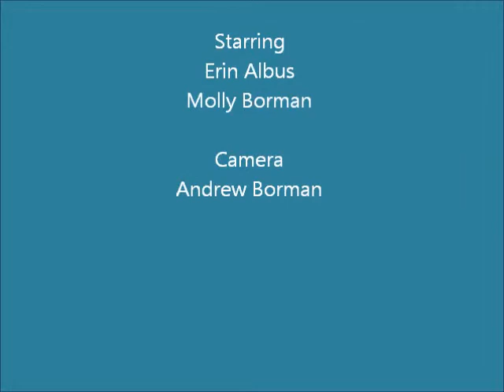Differential Reinforcement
Differential Reinforcement involves reinforcing one behavior while extinguishing a different (often undesirable) behavior (in this case, talking with your mouth full is not reinforced with attention).